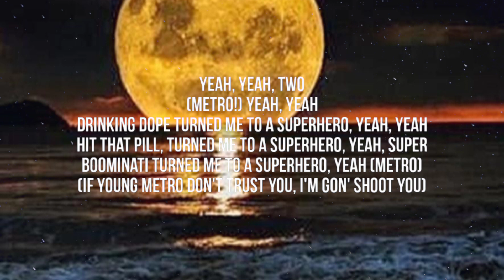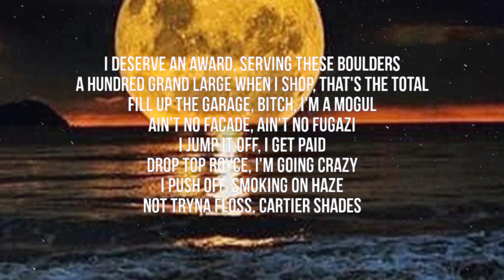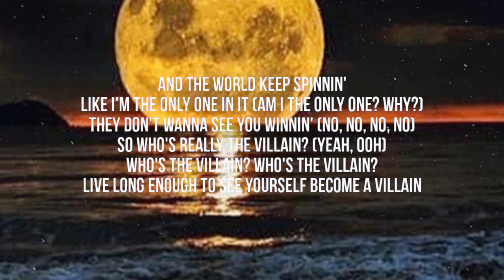Chris Brown, Future, and Metro Boomin - Superhero (Heroes & Villains) (lyrics)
lyrics - Drankin' dope turned me to a superhero, yeah, yeah
Hit that pill, turned me to a superhero, yeah, yeah
Boominati turned me to a superhero, yeah, yeah (Metro)

I'm on that dope again, I'm in that flow again
Switch up the flow again, yeah, yeah
Flyer than a parachute, gripping that pole again
I'm on that oil again, yeah, yeah

Candy in the cup, gotta get paid
King in the streets, young nigga made
Sprayin' up the crowd, take it to the grave
Ain't havin' problems, I'm sippin' the bar
Shoutout to Dallas, my bitch is a star
Nigga get rich, ready take you to war
Piss on your casket, shoot at your broad

Do you something nasty, roll you in a 'gar
Bitch get graphic, fuck me in a car
I get you a brand new Rollie tomorrow
I put that brand new Rollie on your arm
Ain't movin' slow but I'm still on oil
Tennis bracelets and they came with the frost
Cuban links all the way up to your jaw
Step up the swag when I step on a broad

Two dollar half, ooh, that's the cheapest one
Told you from the beginning, upper echelon
And I get to stackin' up, I'm untouchable
I get to represent, money multiple
I'm at the top of the charts, unapproachable
Bread by the loaf, turbo the motor
Tic-tac-toe, killing all the vultures

Selling elbows, bitch do yoga
I deserve awards, serving these boulders
A hundred grand large when I shop, that's the total
Fill up the garage, bitch, I'm a mogul
Ain't no facadin', ain't no fugazi
I drop it off, I get paid
Drop top Royce, I'm going crazy
I push off, smoking on haze
Not tryna floss, Cartier shades

Dark Knight feeling, die or be a hero
Or live long enough to see yourself become a villain

Soon as you up, these niggas wanna bring you down
The weight of the world sit on my shoulders, hold the crown
I ain't got a cape so I can't save you now
Niggas wanna hate, rather see you drown (yeah)
And the world keep spinnin' (yeah)
Like I'm the only one in it (am I the only one?) Why?
They don't wanna see you winnin' (no, no, no, no)
So who's really the villain? (Yeah)
(Whooo, who's the villain? Who's the villain?)
(Live long enough to see yourself become a villain)